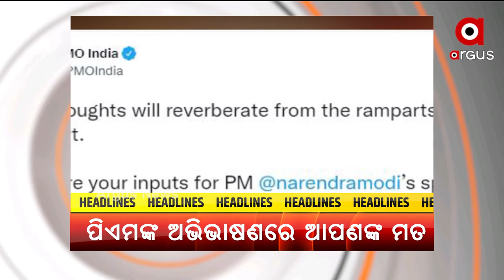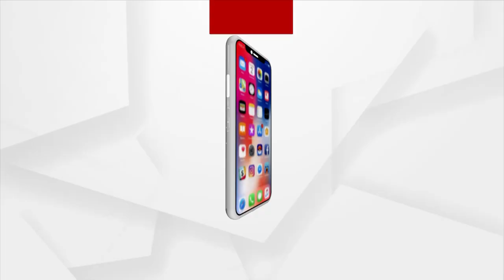HEADLINES 7 AM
ଦିନକ ପରେ ସ୍ବାଧୀନତା ଦିବସ
ଦେଶ ପାଳୁଛି ଅଖଣ୍ଡ ଭାରତ ଦିବସ
 ଆଜି ପ୍ରକାଶ ପାଇବ +2 କଳା ଓ ଧନ୍ଦାମୂଳକ ପରୀକ୍ଷା ଫଳ
 ଶ୍ରଦ୍ଧାଳୁଙ୍କ ପାଇଁ ଦୁଇଦିନ ବନ୍ଦ ରହିବ ଶ୍ରୀମନ୍ଦିର
ଲୋକଙ୍କ ଦ୍ବାରା ନିର୍ବାଚିତ ହେବେ ପୌର ଓ ମହାନଗର ନିଗମ ଅଧ୍ୟକ୍ଷ
 ଅଭିଯୁକ୍ତ ସୁରକ୍ଷାରେ ଭଦ୍ରକ ପୋଲିସ
ଆଦିବାସୀ ଅଞ୍ଚଳରେ ସରକାରୀ ସ୍କୁଲର ଅସଲ ଚିତ୍ର